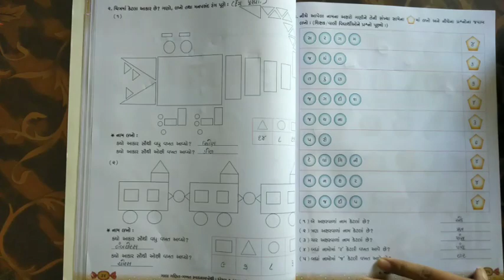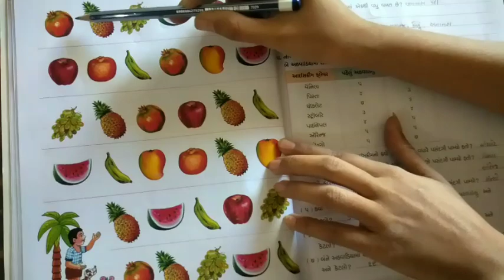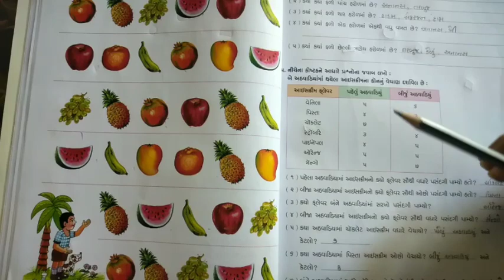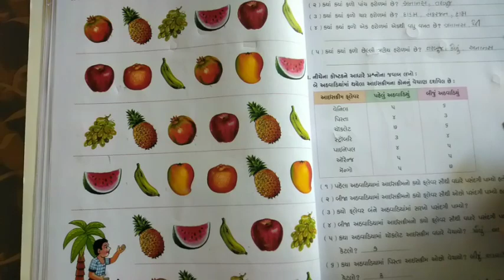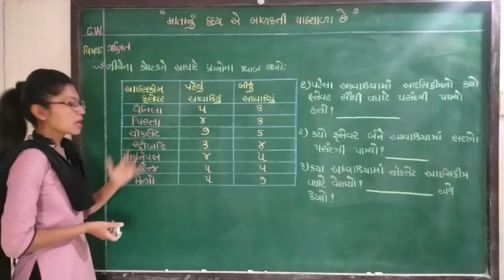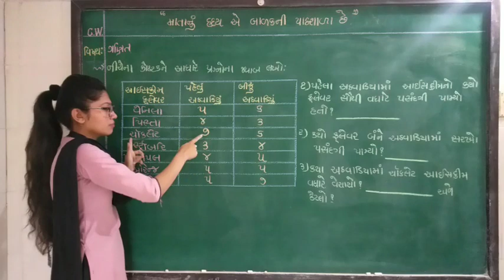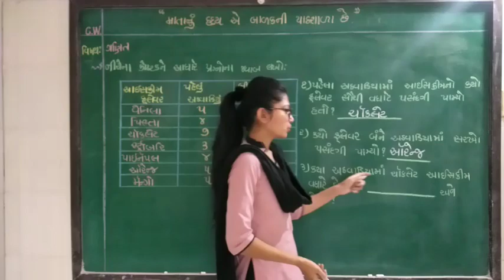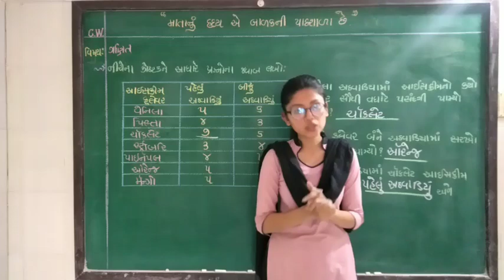std 1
Maths